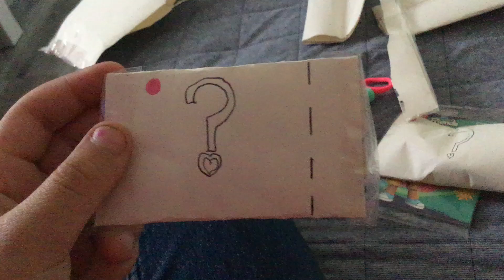Part 2 open a package with meee